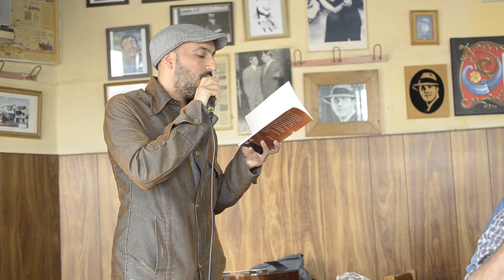Mimo - Matías Mauricio - Pompeya Vuelve - 12 /10/2013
Matías Mauricio recitando "Mimo" Dedicado a Homero Expósito en el bar El Buzón de Pompeya, en el marco del siclo Pompeya Vuelve. el 12 de octubre de 2013.
video: Magdalena ladrón de Guevara